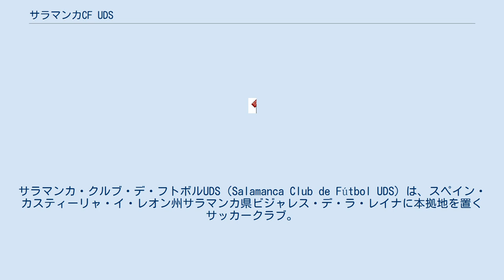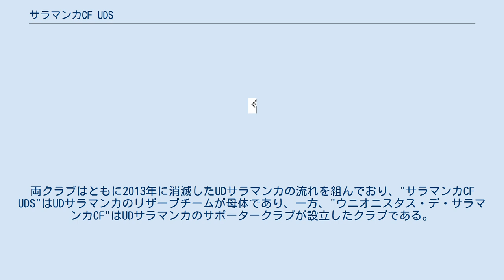サラマンカCF UDS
サラマンカ・クルブ・デ・フトボルUDS（Salamanca Club de Fútbol UDS）は、スペイン・カスティーリャ・イ・レオン州サラマンカ県ビジャレス・デ・ラ・レイナに本拠地を置くサッカークラブ。
ホームスタジアムは収容人数17,431人のエスタディオ・エルマンティコ。
現在はセグンダ・ディビシオンBに在籍している。
 2013年にUDサラマンカが解散され、UDサラマンカが保持していたリザーブチームがこのサラマンカCF UDSの母体となった。
その後、そのリザーブチームの名称をCD CFサラマンカとし、このクラブがリザーブチーム時代に在籍していたテルセーラ・ディシオンに所属することになった。
しかし2015年、スペインサッカー連盟がテルセーラに所属することを認めず、2015-16シーズンは地域リーグ (6部相当)から再スタートさせられた。
6部での1シーズン目をリーグ優勝で飾ると、そのシーズンから3シーズン連続で昇格し続け、2018-19シーズンからはセグンダ・ディビシオンBに所属している。
 同じ街に拠点を置くウニオニスタス・デ・サラマンカCFとの間にはライバル関係がある。
両クラブはともに2013年に消滅したUDサラマンカの流れを組んでおり、"サラマンカCF UDS"はUDサラマンカのリザーブチームが母体であり、一方、"ウニオニスタス・デ・サラマンカCF"はUDサラマンカのサポータークラブが設立したクラブである。
よって両者の間にはどちらが正統な後継クラブであるかという争い意識がある。